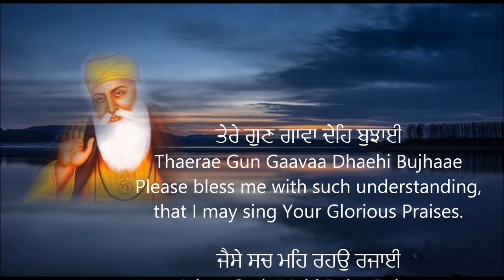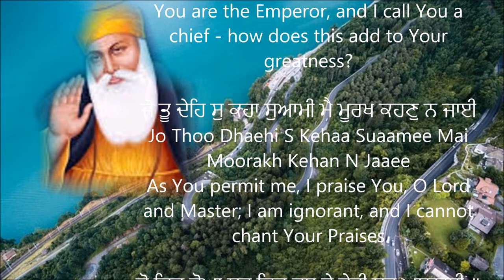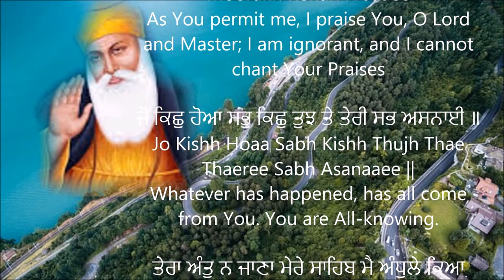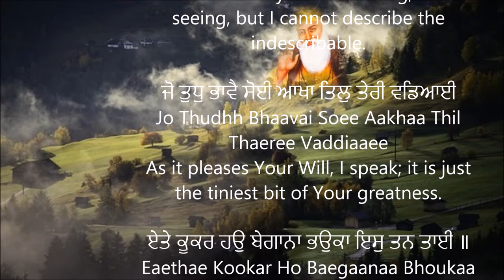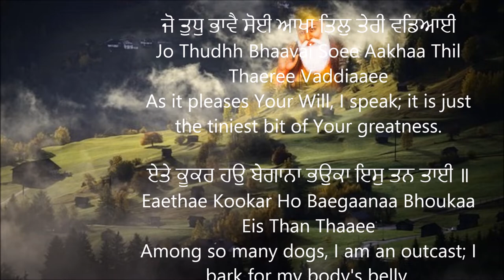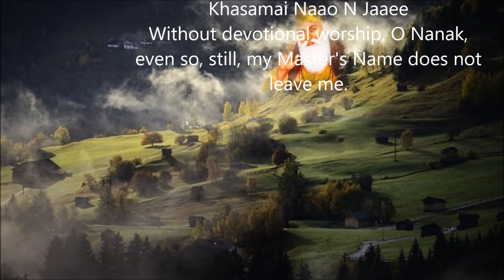Happy Gurpurab -Tere Gun Gava Deh Bujaaii || Ajit Sareen || Guru Nanak || Shabad Kirtan II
ਤੇਰੇ ਗੁਣ ਗਾਵਾ ਦੇਹਿ ਬੁਝਾਈ ॥

Thaerae Gun Gaavaa Dhaehi Bujhaaee ||

Tērē guṇ gāvā dēhi bujhāī ॥

Please bless me with such understanding, that I may sing Your Glorious Praises.

ਜੈਸੇ ਸਚ ਮਹਿ ਰਹਉ ਰਜਾਈ ॥੧॥ ਰਹਾਉ ॥

Jaisae Sach Mehi Reho Rajaaee ||1|| Rehaao ||

Jaisē sac mahi rahau rajāī ॥1॥ rahāu ॥

May I dwell in Truth, according to Your Will. ||1||Pause||

ਜੋ ਕਿਛੁ ਹੋਆ ਸਭੁ ਕਿਛੁ ਤੁਝ ਤੇ ਤੇਰੀ ਸਭ ਅਸਨਾਈ ॥

Jo Kishh Hoaa Sabh Kishh Thujh Thae Thaeree Sabh Asanaaee ||

Jō kichhu hōā sabhu kichhu tujh tē tērī sabh asnāī ॥

Whatever has happened, has all come from You. You are All-knowing.

ਤੇਰਾ ਅੰਤੁ ਨ ਜਾਣਾ ਮੇਰੇ ਸਾਹਿਬ ਮੈ ਅੰਧੁਲੇ ਕਿਆ ਚਤੁਰਾਈ ॥੨॥

Thaeraa Anth N Jaanaa Maerae Saahib Mai Andhhulae Kiaa Chathuraaee ||2||

Tērā antu na jāṇā mērē sāhib mai andhulē kiā chaturāī ॥2॥

Your limits cannot be known, O my Lord and Master; I am blind - what wisdom do I have? ||2||

ਕਿਆ ਹਉ ਕਥੀ ਕਥੇ ਕਥਿ ਦੇਖਾ ਮੈ ਅਕਥੁ ਨ ਕਥਨਾ ਜਾਈ ॥

Kiaa Ho Kathhee Kathhae Kathh Dhaekhaa Mai Akathh N Kathhanaa Jaaee ||

Kiā hau kathī kathē kathi dēkhā mai akthu na kathnā jāī ॥

What should I say? While talking, I talk of seeing, but I cannot describe the indescribable.

ਜੋ ਤੁਧੁ ਭਾਵੈ ਸੋਈ ਆਖਾ ਤਿਲੁ ਤੇਰੀ ਵਡਿਆਈ ॥੩॥

Jo Thudhh Bhaavai Soee Aakhaa Thil Thaeree Vaddiaaee ||3||

Jō tudhu bhāvai sōī ākhā tilu tērī vaḍiāī ॥3॥

As it pleases Your Will, I speak; it is just the tiniest bit of Your greatness. ||3||

ਏਤੇ ਕੂਕਰ ਹਉ ਬੇਗਾਨਾ ਭਉਕਾ ਇਸੁ ਤਨ ਤਾਈ ॥

Eaethae Kookar Ho Baegaanaa Bhoukaa Eis Than Thaaee ||

Ētē kūkar hau bēgānā bhaukā isu tan tāī ॥

Among so many dogs, I am an outcast; I bark for my body's belly.

ਭਗਤਿ ਹੀਣੁ ਨਾਨਕੁ ਜੇ ਹੋਇਗਾ ਤਾ ਖਸਮੈ ਨਾਉ ਨ ਜਾਈ ॥੪॥੧॥

Bhagath Heen Naanak Jae Hoeigaa Thaa Khasamai Naao N Jaaee ||4||1||

Bhagti hīṇu nānku jē hōigā tā khasmai nāu na jāī ॥4॥1॥

Without devotional worship, O Nanak, even so, still, my Master's Name does not leave me. ||4||1||

ਏਕੁ ਸਬਦੁ ਮੇਰੈ ਪ੍ਰਾਨਿ ਬਸਤੁ ਹੈ ਬਾਹੁੜਿ ਜਨਮਿ ਨ ਆਵਾ ॥੧॥

Eaek Sabadh Maerai Praan Basath Hai Baahurr Janam N Aavaa ||1||

Ēku sabdu mērai prāni bastu hai bāhuṛi janmi na āvā ॥1॥

The One Word of the Shabad abides within my mind; I shall not come to be born again. ||1||

ਮਨੁ ਮੰਦਰੁ ਤਨੁ ਵੇਸ ਕਲੰਦਰੁ ਘਟ ਹੀ ਤੀਰਥਿ ਨਾਵਾ ॥

Man Mandhar Than Vaes Kalandhar Ghatt Hee Theerathh Naavaa ||

Manu mandru tanu vēs kalndaru ghaṭ hī tīrthi nāvā ॥

My mind is the temple, and my body is the simple cloth of the humble seeker; deep within my heart, I bathe at the sacred shrine.